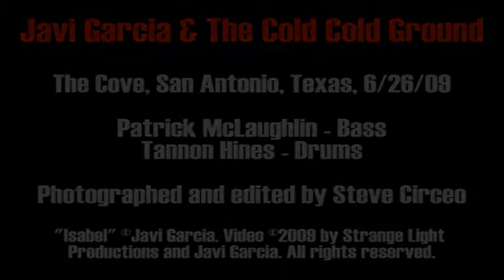Javi Garcia & The Cold Cold Ground - ISABEL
Javi Garcia and his band, The Cold Cold Ground -- Tannon Hines on drums and Patrick McLaughlin on bass -- perform their song "Isabel" at The Cove in San Antonio, Texas, on June 26, 2009.